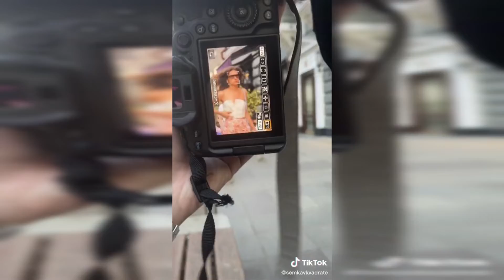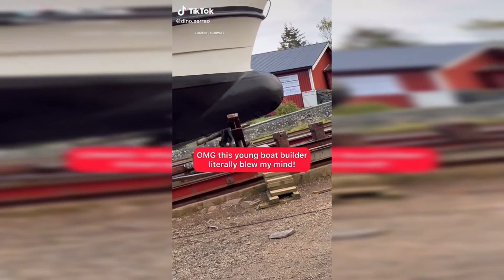Street Photography Compilation #2 | Can I take some pictures of you?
Enjoy todays new video full of Streetphotography!